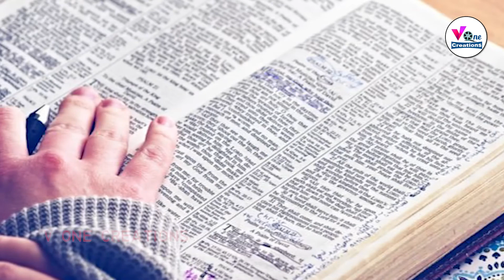Bible Verses || Sirach 6:13-16 Tamil ||Bible Quotes || V One Creations || Nirmala Rose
Bible Daily Bread brings you the word of God to you daily. In our busy schedule we are unable to read or listen to the scripture. please watch this video and the presence of God be with you throughout the day.

Voice : Nirmala Rose
Video : Joshua Jeyananth